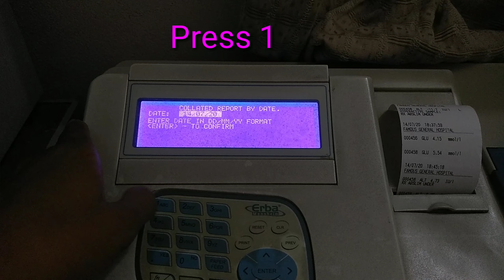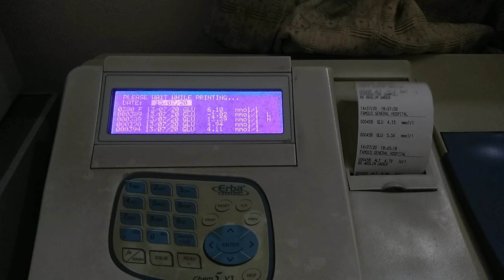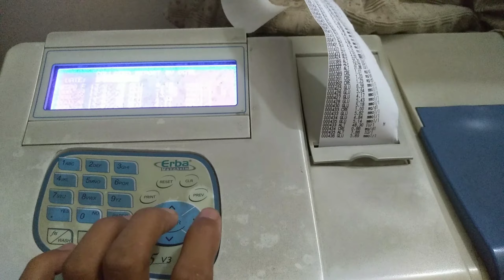কি করে Erba chem 5 v3 মেশিনে পুরান রিপোর্ট বার করা যায়।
Analyser Machine operating
Erba chem 5 v3
Analyser
Old report
Any lab test BD
Bangladesh analyser Operating